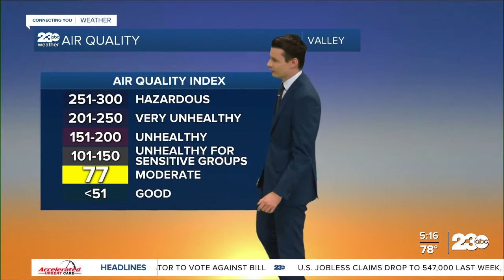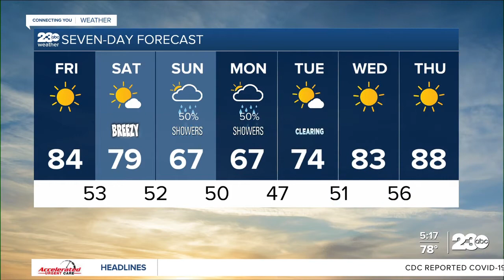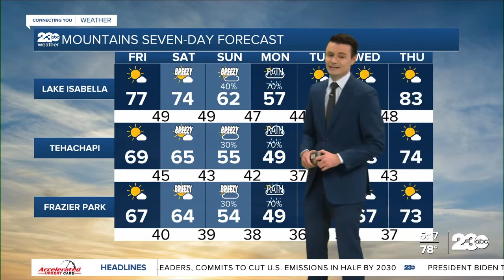23ABC Evening weather update April 22, 2021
23ABC Evening weather update April 22, 2021